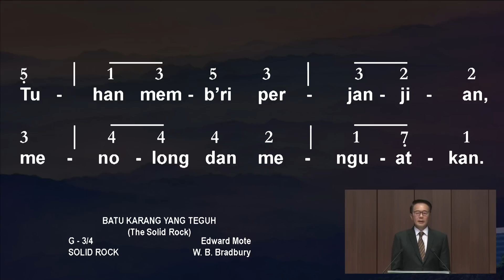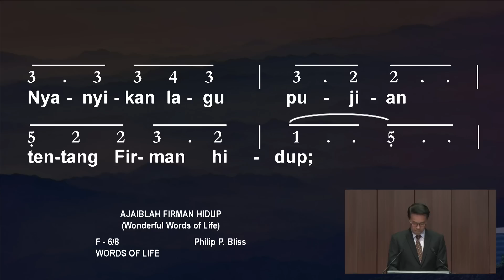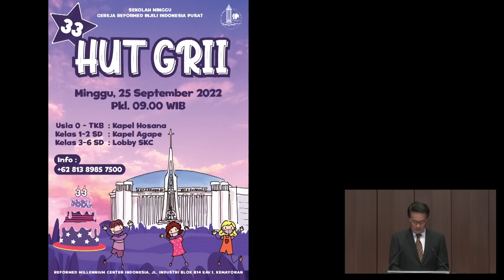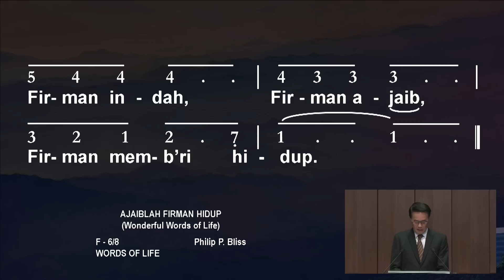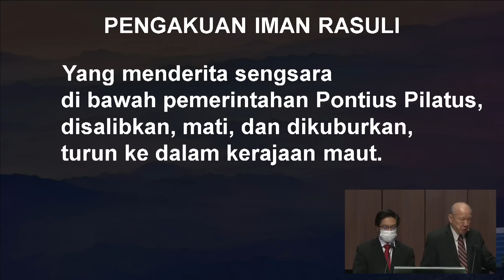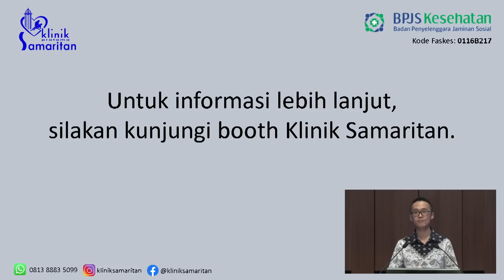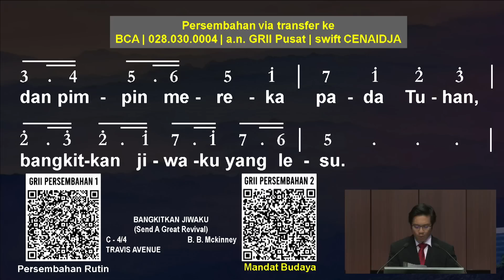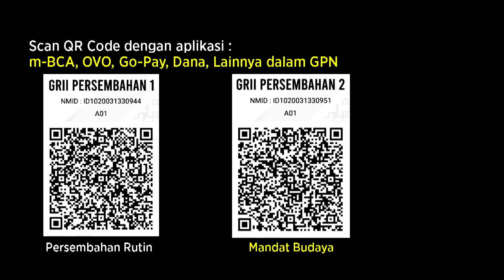Kesaksian Pelayanan - Pdt. Dr. (H.C.) Stephen Tong | Kebaktian Umum GRII Pusat 18 Sep 22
Kesaksian Pelayanan

Kebaktian Umum GRII Pusat
Minggu, 18 September 2022
Siaran ulang, pk 16.00 WIB